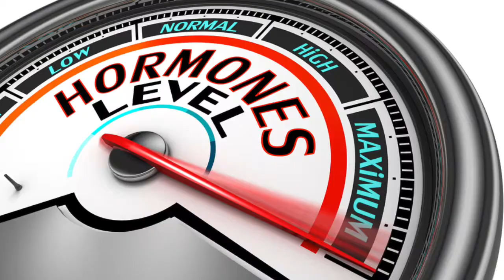Is Pregnancy Brain Real?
You've heard of pregnancy brain, but is there science to back up your being an airhead? Well, a little bit. Watch the video to find out.. plus a little bonus announcement.